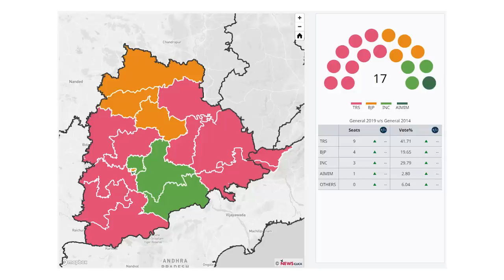मोदी सरकार की Manipur Democracy, विपक्ष के लिए 4 राज्यों की बड़ी चुनौती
पटना की विपक्षी बैठक अपने मक़सद में कामयाब मानी जायेगी. एकता के सवाल पर एकता दिखी. अगला विपक्षी सम्मेलन शिमला में होगा, उससे पहले पटना से शुरू प्रक्रिया का सुदृढ़ीकरण होगा. राहुल गांधी की शादी वाली लालू यादव की टिप्पणी सिर्फ़ एक ‘फुलझड़ी’ थी या उसका कोई राजनीतिक निहितार्थ भी था? प्रधानमंत्री मोदी अमेरिका में डेमोक्रेसी के प्रति अपनी प्रतिबद्धता साबित करने के लिए डेमोक्रेसी वाले डीएनए की बात करते हैं पर तीन महीने से मणिपुर में क्या चल रहा है?
इमरजेंसी से भी क्यों भयानक है आज का दौर? NewsManthan के नये शो में वरिष्ठ पत्रकार उर्मिलेश का विश्लेषणः